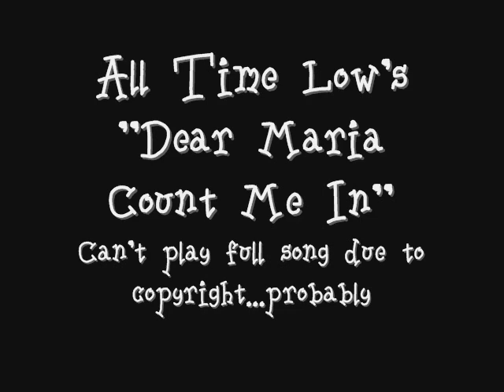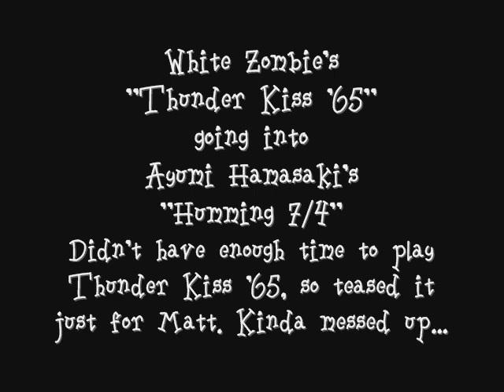DJ Mutton Chops Birthday Dedication to Matt F.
Birthday Dedication to Matt F. plus "Thunder Kiss '65" transition into "Humming 7/4"

Fireside Tunes with Chops
On Tuesdays from 3-6 P.M.
On 89.3 FM WUMD North Dartmouth